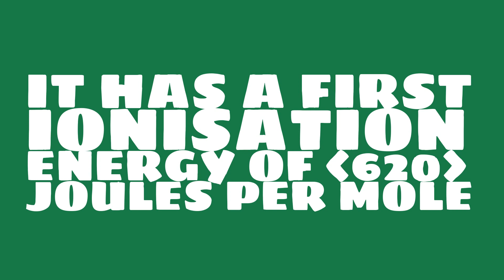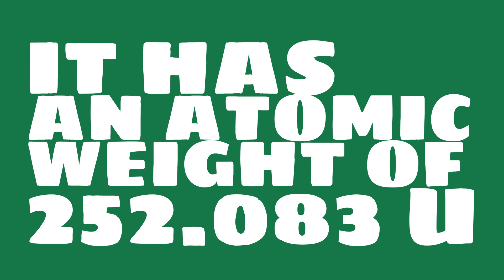What is the boiling point of Einsteinium?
Watch this video to learn everything you ever wanted to know about Einsteinium.